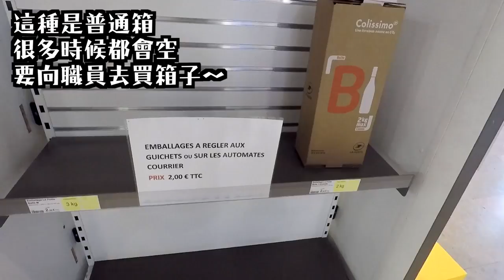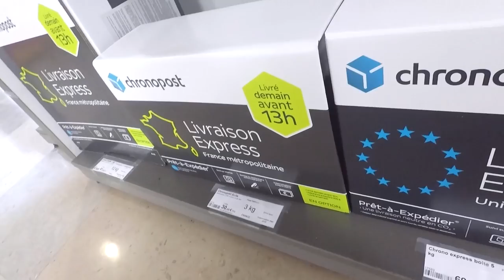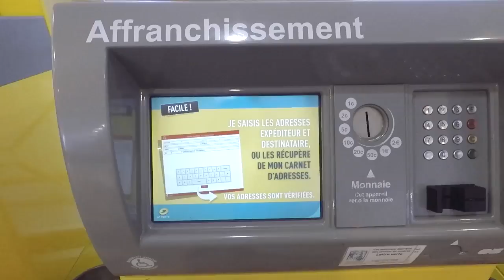【實用文】在法國郵局怎麼【寄包裹】？不會法語怎麼辦？看看法國郵政的全自動郵寄系統！La Poste【告訴我，法國！#34】【Utatv】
【在法國郵局怎麼【寄包裹】？不會法語怎麼辦？看看法國郵政的全自動郵寄系統！La Poste【告訴我，法國！#34】【Utatv】】

今天Uta跟大家分享怎麼不會法語也可以在法國寄包裹！體會法國全自動的郵政郵寄系統！就是La Poste啦！如果去法國旅遊東西買太多了可以選擇寄一部分呀！

這個『告訴我！法國！』的靈感是來源與Yumma和Ryuu Tv的『告訴我，日本｜おしえて、日本！』跟Ryuu 和 Yumma的初衷一樣，Uta希望可以帶更多的法國咨詢法國文化給大家！

ShenLimTV
人生肥宅x尊
MaoMaoTV
笑波子
TGOP (This Group Of People)
這群人
HikakinTV
SeikinTV

法國旅遊、法國必玩、法國必買、法國購物、購物、法國留學、巴黎留學、法國vlog、法國旅遊、旅遊法國、法國留學、法国留学、法國遊學、法國生活、法國文化、法国文化、法國旅遊注意事項、巴黎人、

法國留學、法國生活、寄包裹、郵包、La poste、日常、實用文、寄信、買郵票、法語、法文、Utatv